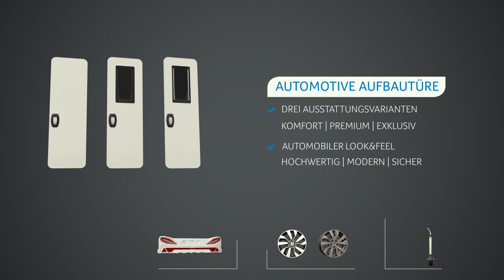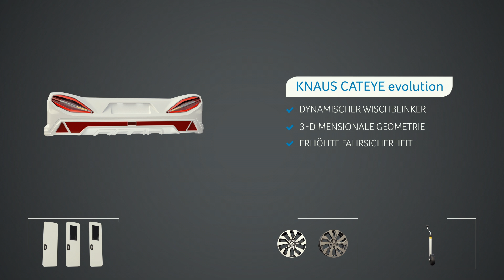KNAUS Upgrades 2019 - New Rims, Lights, Doors and Jockey Wheel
The attention to detail drives us. That's why from 2019 on, we will be installing new innovations that perfectly combine function and design.